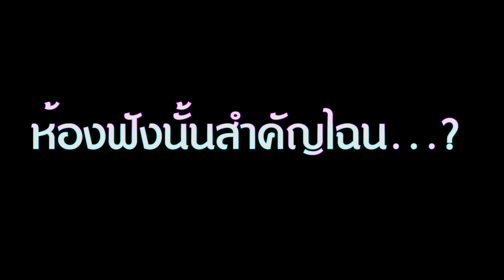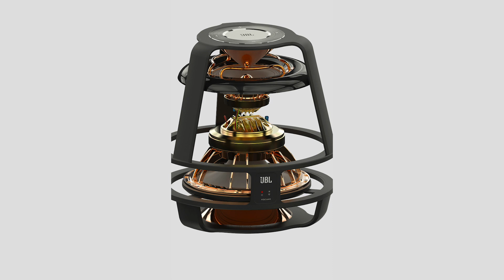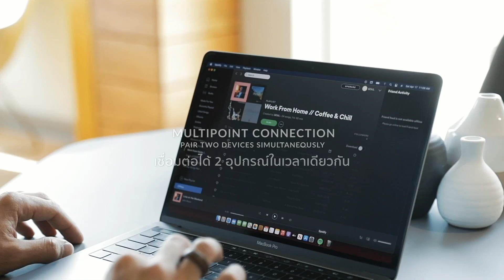ห้องฟังนั้นสำคัญไฉน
ห้องฟัง - สิ่งสำคัญและจำเป็น เพื่อการรับฟังอันครบถ้วน ทั้งบรรยากาศ และรายละเอียด